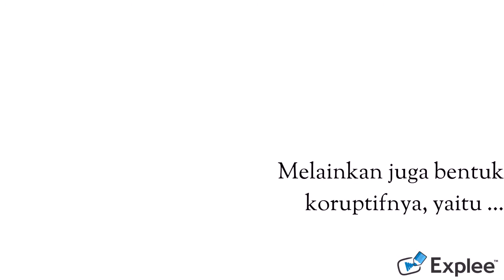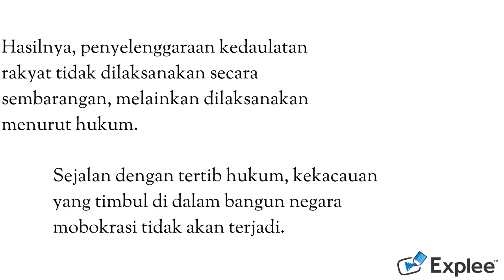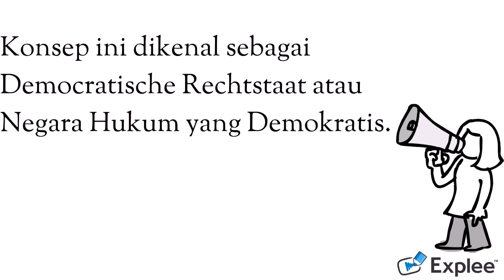Koeksistensi Kedaulatan Rakyat dan Kedaulatan Hukum di Negara Indonesia - Bolehkah Dipadukan?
Pasal 1 ayat (2) UUD 1945, secara tersurat, menentukan bahwa kedaulatan berada di tangan rakyat. Namun, pada ayat setelahnya, yakni Pasal 1 ayat (3) UUD 1945, Indonesia dicitakan sebagai negara hukum (demikian ini secara implisit bermakna bahwa kedaulatan hukum juga dianut oleh negara Indonesia).

Pertanyaannya, sebagai kekuasaan tertinggi, mungkinkah sebuah negara menganut dua kedaulatan sekaligus?

Untuk mendapatkan jawabannya, silahkan simak video ini.